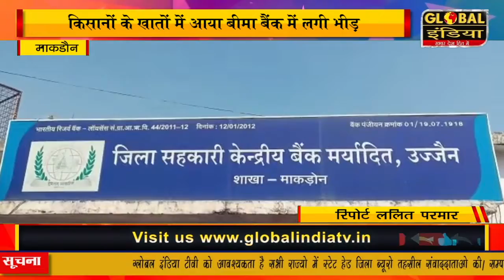माकडौन किसानों के खातों में आया बीमा बैंक में लगी भीड़